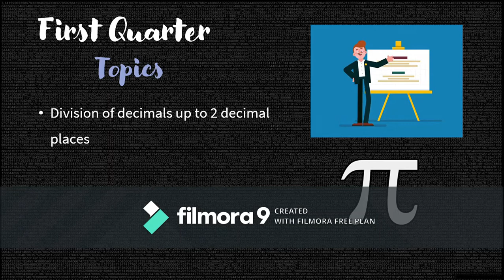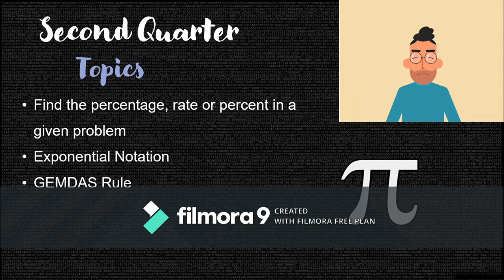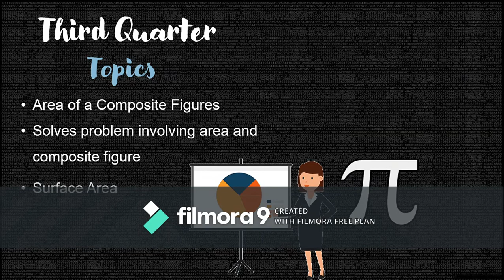Course outline for grade 6 S.Y. 2020-2021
This video is intended for students and teachers learning math 6. this is to give an idea about the range of lessons to be discussed or achieve for the school year.